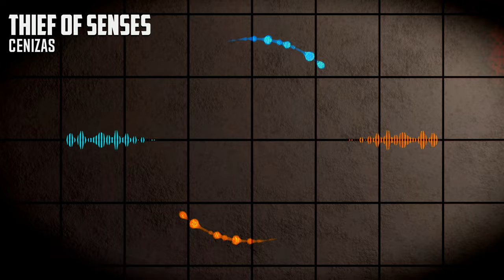Cenizas - Thief Of Senses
𝑃𝑟𝑜𝑑𝑢𝑐𝑒𝑟 • 𝑇ℎ𝑖𝑒𝑓 𝑂𝑓 𝑆𝑒𝑛𝑠𝑒𝑠

     ᴿᵉᶜᵒʳᵈ ᴸᵃᵇᵉˡ / 🇻​🇮​🇸​🇮​🇴​🇳​ 🇨​🇦​🇹​ 🇲​🇺​🇸​🇮​🇨​
Todo este material musical pertenece al productor Thief Of Senses.
puedes usar cualquier instrumental para producir tus canciones con las siguientes condiciones:

1.- Habla conmigo sobre tu canción y dime que instrumental de las que tengo quieres usar para tu tema...
2.- Agregar mi nombre en los créditos de las canciones que lances con mis instrumentales...
3.- Habla conmigo para acordar cual será el porcentaje que me darás de las regalías de tu canción grabada con mi instrumental...
4.- Agregarme en la división de pagos automáticos entre colaboradores...